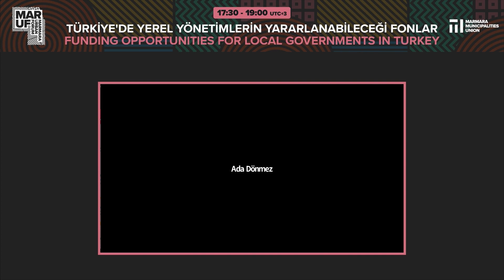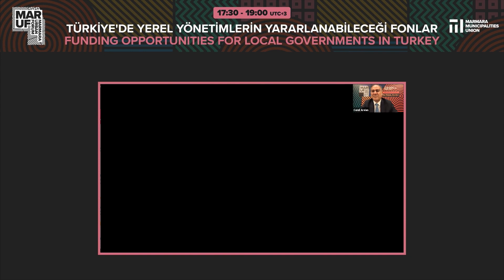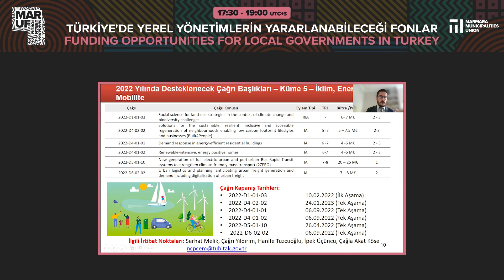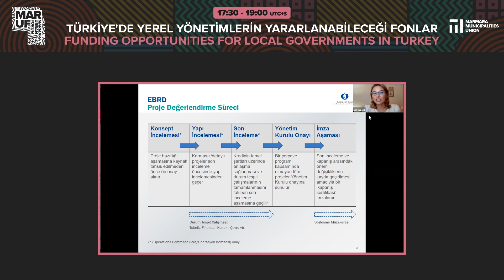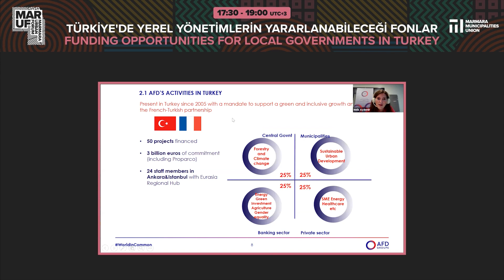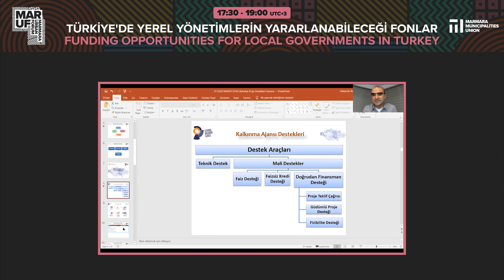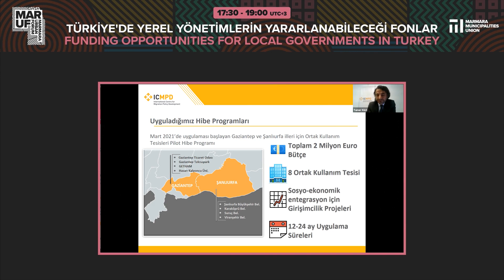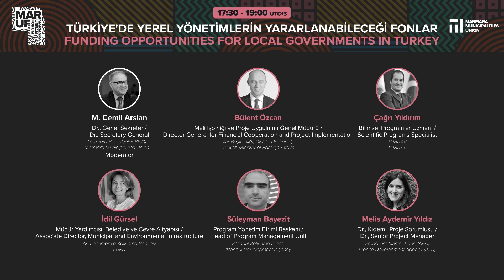MARUF21 Funding opportunities for local governments in Turkey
Moderator: M. Cemil Arslan, Dr., Secretary General, Marmara Municipalities Union
Speakers:
Bülent Özcan, Director General for Financial Cooperation and Project Implementation, Turkish Ministry of Foreign Affairs [Keynote]
Çağrı Yıldırım, Scientific Programs Specialist, TUBITAK
İdil Gürsel, Associate Director, Municipal and Environmental Infrastructure, EBRD
Süleyman Bayezit, Head of Program Management Unit, Istanbul Development Agency
Melis Aydemir Yıldız, Dr., Senior Project Manager, French Development Agency (AFD)
Tamer Kılıç, Regional Coordinator for Western Balkans and Turkey, ICMPD

Local governments are the main actors responsible for implementing the policies and roadmaps put forward by the European Union and the United Nations in the face of the climate crisis, which is being fought by cities all over the world on a global scale. Local governments have a key role in solving the climate crisis, which is predominantly caused by issues in urban planning, urban energy use, and especially urban mobility. Therefore, it is very important for local governments to have knowledge of national and international sources of financing in order to produce projects based on innovation and sustainability.